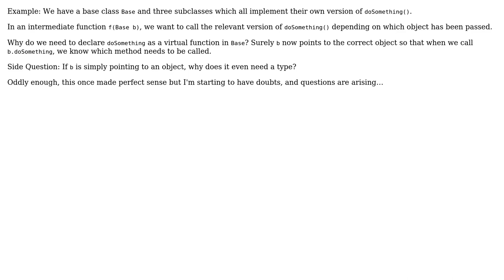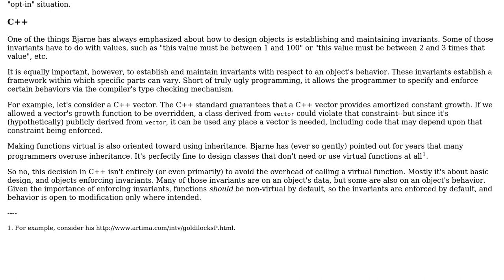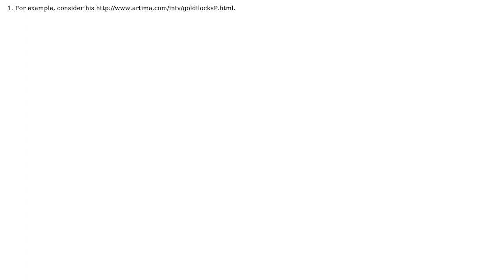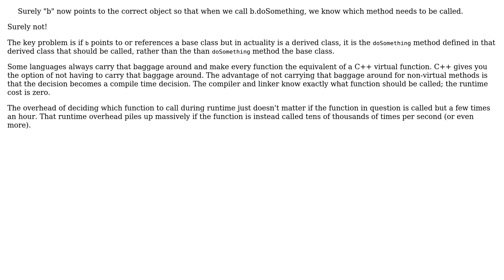Software Engineering: Why do I need to declare virtual functions as such? (4 Solutions!!)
Software Engineering: Why do I need to declare virtual functions as such?

With thanks & praise to God, and with thanks to the many people who have made this project possible! | Content (except music & images) licensed under CC BY-SA | Music | Images & others | With thanks to user Robert Harvey user M-R user Jerry Coffin user Ixrec user gnasher729 user David Hammen user 5gon12eder and the Stack Exchange Network Trademarks are property of their respective owners. You are responsible for your own actions.